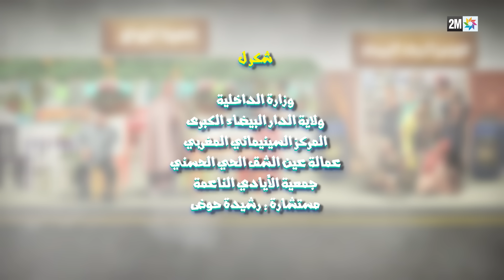برامج رمضان - الكوبيراتيف : الحلقة 9 coopérative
اجتمعت نساء إحدى القرى نواحي أزيلال، واتفقن على تأسيس تعاونية من أجل تحقيق ذواتهن، وإعلان استقلالهن المادي.

النساء تنتمين لثلاث عائلات، لكل عائلة مميزاتها الخاصة، طموحاتها ومبادئها، لكن التعاونية التي أنشأنها وحدت أهدافهن، الربح وتسويق منتجاتهن إلى أبعد الحدود، وإعلان نجاحهن في خوض غمار تجربة المقاولة والاستثمار.

بدأت النساء تحققن النجاح شيئا فشيئا لكن رجال القرية بدأوا يشعرون بالقليل من الغيظ والغيرة من نجاحهن خاصة أن مشروع التعاونية يأخذ منهن الوقت الكثير، لهذا يقررون في كل مرة مضايقتهن ببعض الممارسات لإفشال مشروعهن، لينشأ عن ذلك الصراع الذي ينتج مواقف كوميدية في سلسلة  الكوبيراتيف  أو "التعاونية".

الكوبيراتيف سيتكوم من بطولة، محمد الخياري، زهيرة صديق، عزيز حطاب، سعاد حسن، جميلة الهوني، أسامة رمزي، حسناء مومني، فدوى طالب، الطفلة آية...

سيناريو بشرى ملاك وادريس ومهدي، وإخراج صفاء بركة.

برامج رمضان - الكوبيراتيف : الحلقة 9